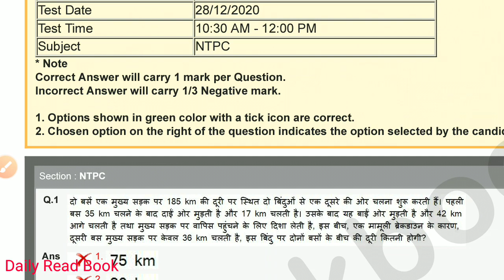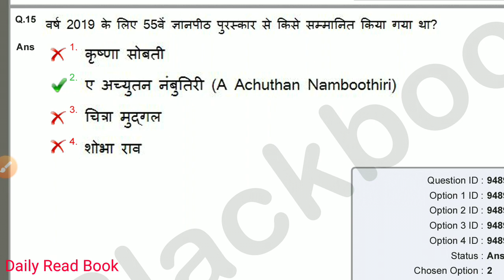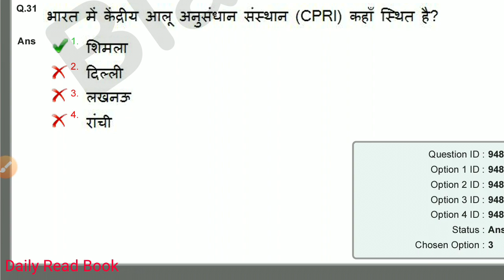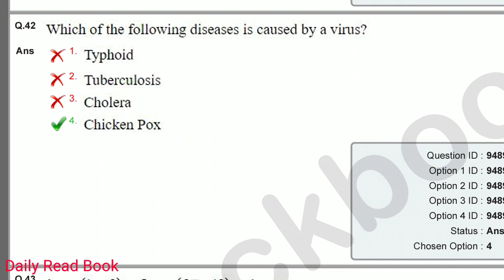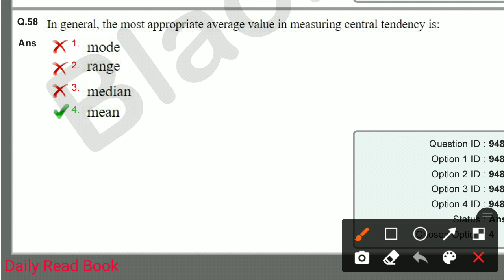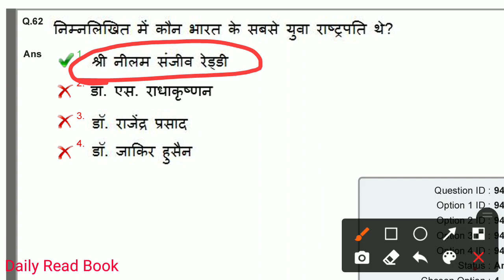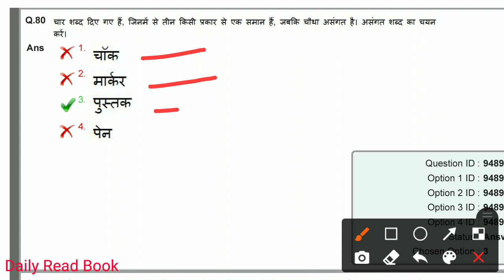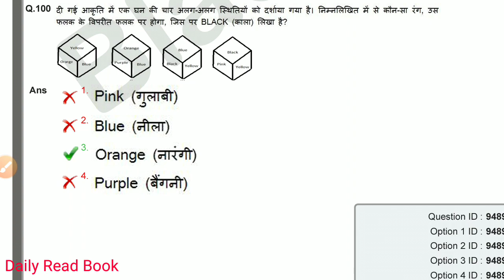RRB NTPC all shift cbt-1 question paper 2021 series || rrb ntpc 28-12-2021 1st question paper 2021